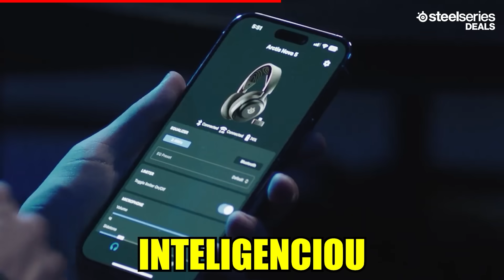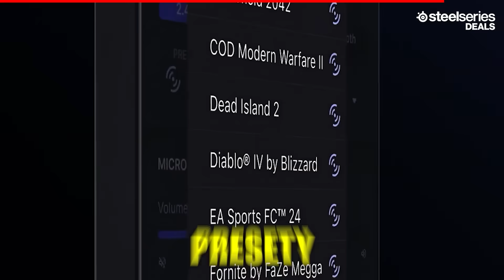Strekol som JEDOVATÝ Sprej Malému Dieťaťu do Tváre na Základnej Škole ( ŠIKANÁTOR ROKA )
Dnes nové vtipné video ,  prijemnú zábavu prajem
Ak chete viac takýchto videii tak daj Like :D

⚠️ Viac Videí Tu ⚠️

I will gladly take down the video. Thank you!